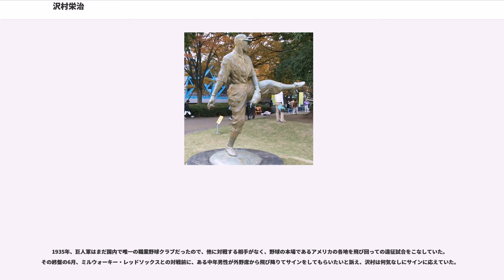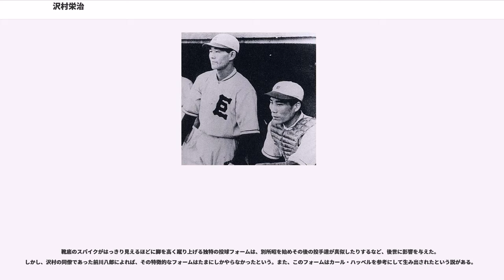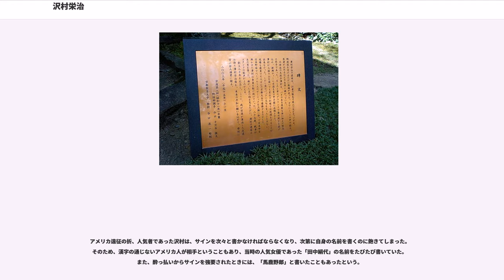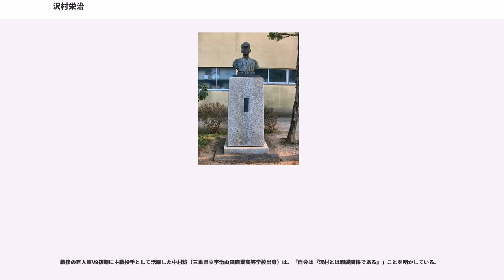沢村栄治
沢村 栄治（さわむら えいじ、旧字体：澤村 榮治、1917年2月1日 - 1944年12月2日）は、三重県出身のプロ野球選手（投手）。日本プロ野球史上に残る伝説の選手の一人でもあり、戦前のプロ野球界でさまざまな記録を打ち立てた。

1917年2月1日、三重県宇治山田市（現・伊勢市）の澤村賢二・みちえ夫婦の長男として生まれる。京都商業学校（現在の京都学園高等学校）の投手として1933年春、1934年春・夏の高校野球全国大会（当時は中等野球）に出場。1試合23奪三振を記録するなど、才能の片鱗を見せた。

1934年の夏の大会終了後に京都商業を中退（現在の高校3年生に相当する年齢）。その年の11月に開催された読売新聞社主催の日米野球の全日本チームに参戦する。5試合に登板（4先発）したが、中でも11月20日、静岡県草薙球場で開催された試合では、7回裏にルー・ゲーリックにソロ本塁打を浴びたのみで、メジャーリーグ選抜チームを8回5安打1失点と好投した（スコアは0対1。ゲーリッグの一発が決勝打）。これ以外の4試合では滅多打ちにあって沢村自身0勝4敗に終わったが、この年の日本選抜対メジャーリーグ選抜の試合が日本の0勝16敗に終わったため、この快投は現在でも日本で語り草となっている。もっとも、ベーブ・ルースは、沢村を賞賛する一方で、「丁度バッターボックスに入って投手に面すると太陽の光源が真正面に見えるのでまぶしくて仕方がなかった」とコメントしている。なお、この試合で米国側の先発は、（35歳のサウスポー。その年のMLBでの成績は14勝11敗、防御率4.52）で9回3安打完封だった。

その年の暮れ、全日本チームを基礎としたプロ野球チーム「大日本東京野球倶楽部」（東京巨人軍を経て現・読売ジャイアンツ）の結成（正式な設立は12月26日）に参加した。学校を中退してプロ入りしたのは、野球部員による下級生への暴行事件が明るみに出て、連帯責任で甲子園出場が絶望的になったためであった。等持院住職の栂道節が、同年大日本東京野球倶楽部専務取締役に就任する市岡忠男に沢村を紹介した。

プロ野球リーグが始まる前の1935年、第一次アメリカ遠征に参加。21勝8敗1分けの戦績を残す。同じ年の国内での巡業では22勝1敗。翌1936年の第2次アメリカ遠征でも11勝11敗をあげている。そしてプロ野球リーグが開始された1936年秋に中山武とのバッテリーで史上初のノーヒットノーランを達成する。同年12月、大阪タイガースとの最初の優勝決定戦では3連投し、巨人に初優勝をもたらした。1937年春には24勝・防御率0.81の成績を残して、プロ野球史上初となるMVPに選出された。さらにこの年は2度目のノーヒットノーランも記録するなど、黎明期の巨人・日本プロ野球界を代表する快速球投手として名を馳せた。特にタイガースの豪打者である景浦將とは良きライバルで、名勝負を繰り広げてファンを沸かせた。

しかし、徴兵によって甲種合格の現役兵として帝国陸軍に入営、1938年から満期除隊の1940年途中まで軍隊生活を送り日中戦争（支那事変）に従軍。手榴弾を投げさせられたことから生命線である右肩を痛めた、また戦闘では左手を銃弾貫通で負傷、さらにマラリアに感染した。復帰後はマラリアによって何度か球場で倒れたり、右肩を痛めたことでオーバースローからの速球が投げられなくなったが、すぐに転向したサイドスローによって抜群の制球力と変化球主体の技巧派投球を披露し、3度目のノーヒットノーランを達成した。

その後、応召により予備役の兵として軍隊に戻り1941年終盤から1942年を全て棒に振り、さらにはサイドスローで投げることも出来ず、肩への負担が少ないアンダースローに転向した。しかし、制球力を大幅に乱していたことで好成績を残すことが出来ず、1943年の出場はわずかだった。投手としては、1943年7月6日の対阪神戦の出場が最後で、3イニングで8与四死球と2被安打で5失点で降板となった。公式戦最後の出場は同年10月24日、代打での三邪飛であった（阪神戦の2-2で迎えた11回表、6番・青田昇の代打）。

1944年シーズン開始前に巨人からついに解雇された。移籍の希望を持っていたが、鈴木惣太郎から「巨人の澤村で終わるべき...